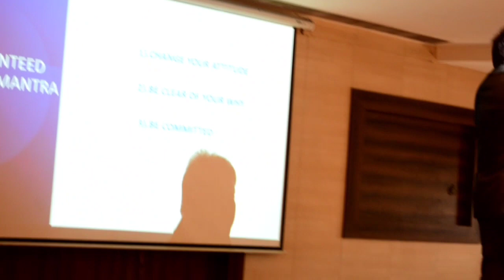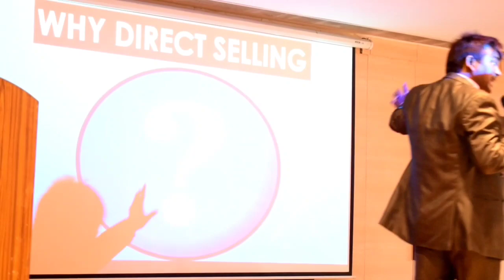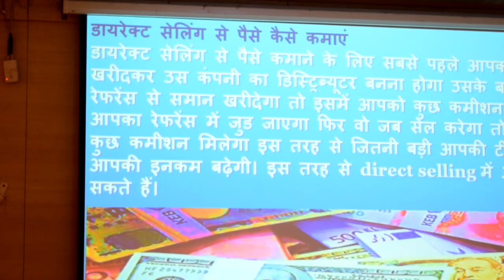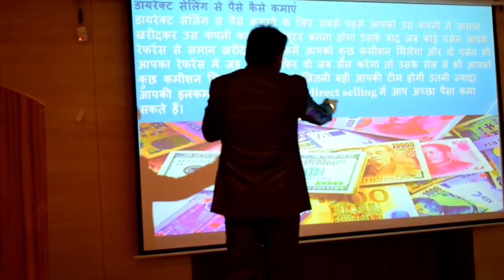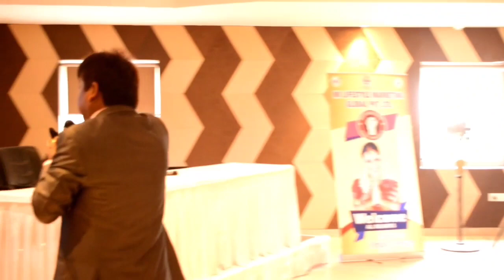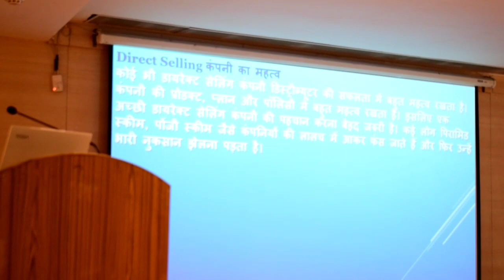AND WHEN TO DO // PART - 5 // BY= VINAY MISHRA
@WHAT AND WHEN TO DO , MI LIFESTYLE MARKETING, HARVEST SUCCESS ACADEMY , INDIASHOPPE ,